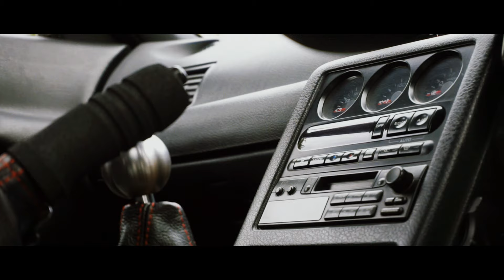Nissan GTR R32 Feature | Mount Media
Super clean R32 ripping up the downtown streets for Ottawa Ontario, alot of though went into this feature and hopefully you all enjoy it. More content coming soon!

Owners Instagram: @ron.louis_